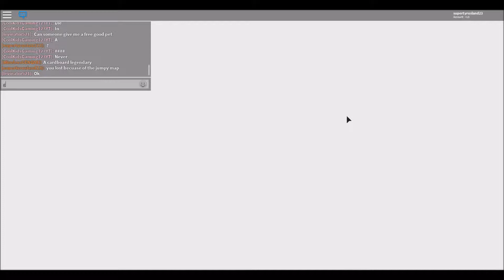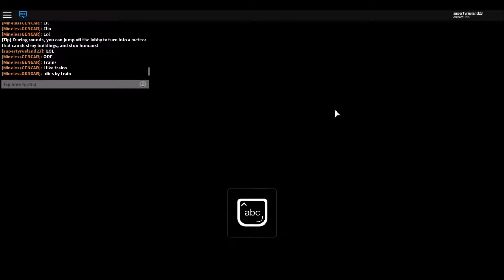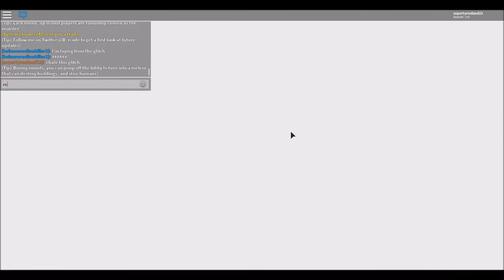Roblox Book of Monsters Part 29